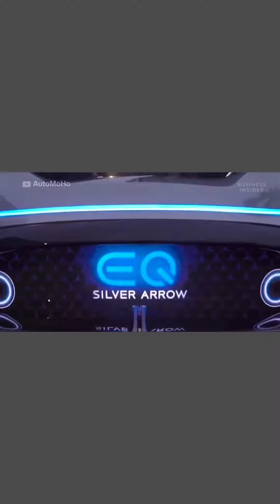gagnerargent Top 10 des derniers concept-cars Voiture de luxe (gagner de l’argent)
Voici une vidéo qui regroupe les derniers concept-cars en date. Ils sont hallucinant de technologies…

Vous souhaitez gagner de l'argent? Venez visiter mon blog

Followeu•r•se•s, c'est tout pour le moment.
Bruno de Myziggi.